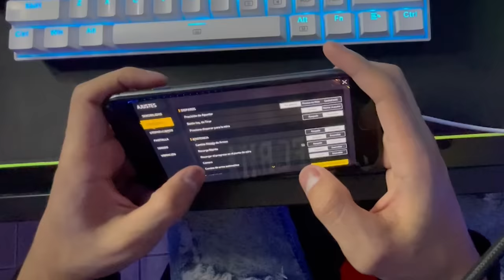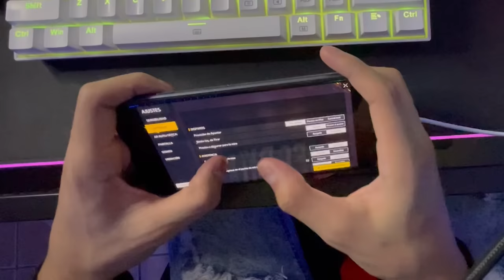CON ESTOS SENCILLOS PASOS DOMINARAS EL CUSTOM DE ANGEL VO A LA PERFECCION - FREE FIRE 🔥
🎯inspiración❤️